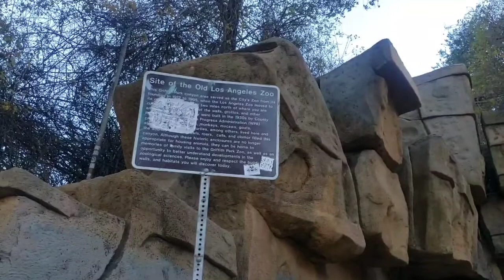Old Los Angeles Zoo Griffith Park, California